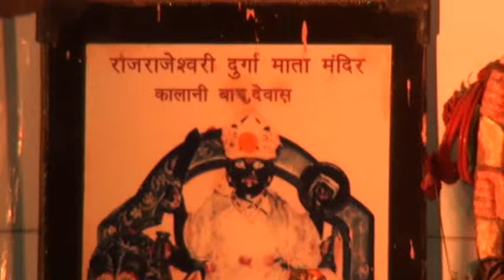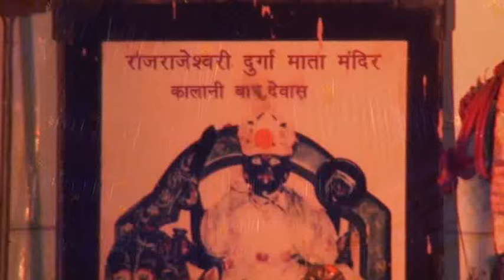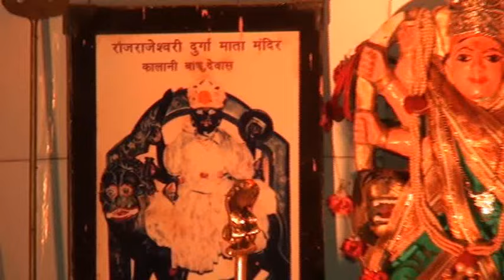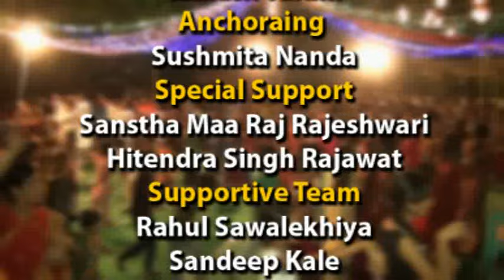DLM SRR 13 10 2015